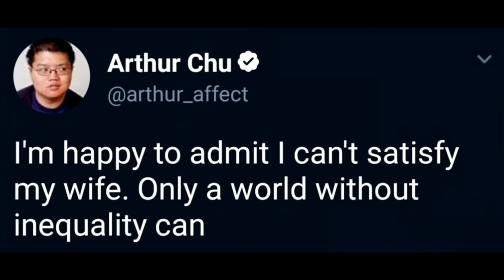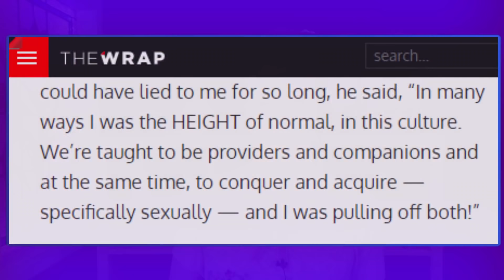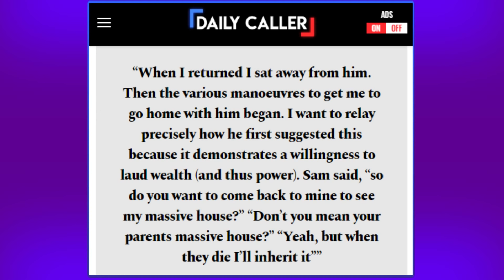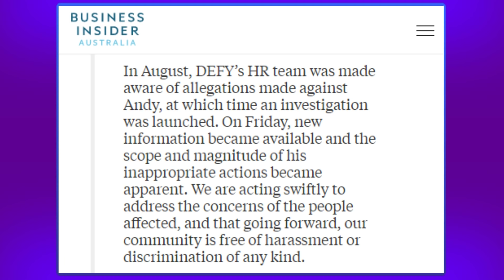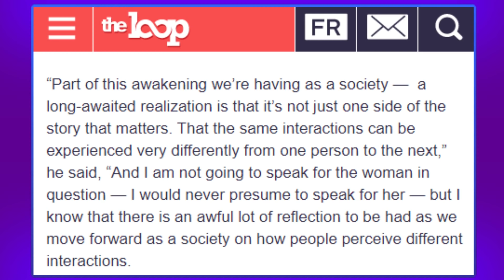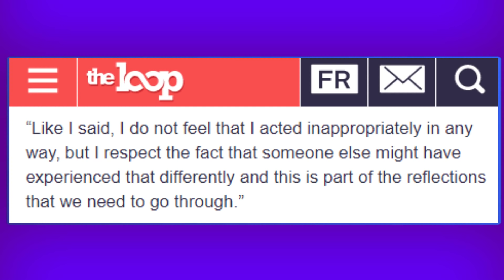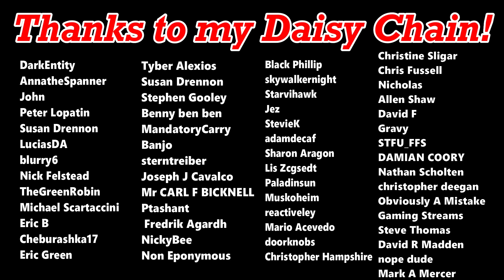Why Male Feminists Are The Literal WORST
There is nothing creepier than a male feminist. While they say they're fighting for women's equality, what they actually want is far more sinister...

ALSO: To be clear about Andy Signore; he has recently come out with a rebuttal to the claims against him. He has denied any allegations of sexual assault, and provided some context to his interactions with the women. He does, however, admit to behaving very inappropriately with a number of women while he was married; putting them into “horribly awkward and uncomfortable positions”, as well as “inexcusable infidelity”, despite his feminist posturing.